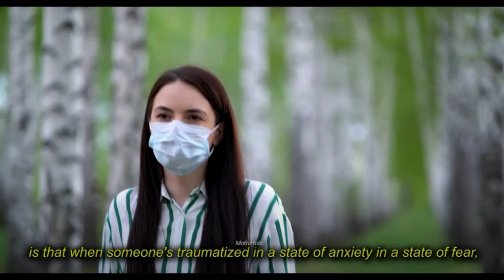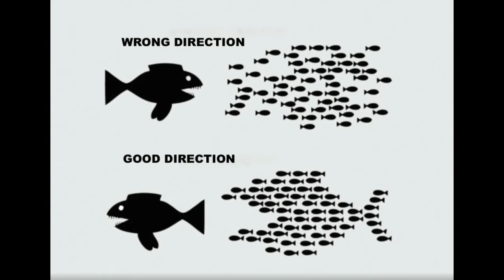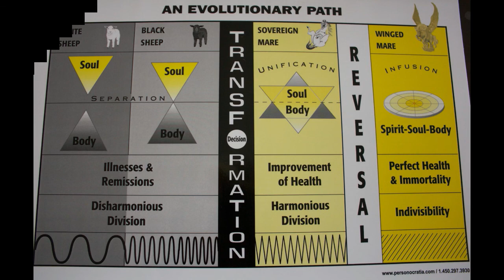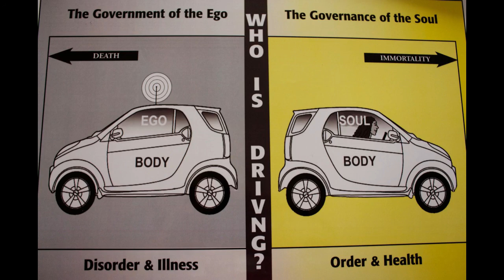The Truth Revealed. You Must Know This Before They Delete It, David Icke 2021.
Perceptions, on the brain level come from electrical firing and electrical processing of frequency information. That’s how thoughts manifest at the brain level. Everything which is going to impact on thought is going to impact on perception which impacts upon behavior, which impacts on the life experience we all have.

So what they are doing to humanity as a whole is producing reasons to fear, reasons for trauma, reasons for anxiety and when they’ve manipulated people into these states, they then put the mind control suggestion in there of that changed perception.

People are at the fork in the road where they have to choose. Are they going to go on being controlled, sheep and robots of the control system, or are they going to wake up and take the road to freedom? That’s the choice that people are facing now and will face ever more blatantly in the next few years.

This, is not a world that I want to live in. The question is, do you?
We only need a relatively small critical mass of awakened individuals who have made the decision to be in contact and communion with their soul through daily conscious action.

Due to my peaceful non-cooperation, I went to prison. I describe my prison experience in my book:
TRUE FREEDOM IS INSIDE OF ME. Please visit my bilingual website
French and English

The only solution is very simple: I must connect to my true self, my soul. Easy to say, NOT SO EASY TO DO.

Your soul will then effectively guide you through the upcoming, long lasting, turbulent transition.😍